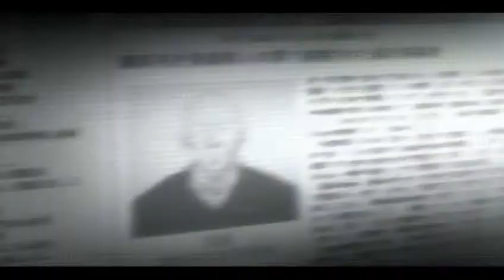Just Entertainment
helloooo.
this is my new amv. It's been A LOT since the last time I used anime for my videos... well, I hope this isn't as bad as I see it XD it's just... out of timing sometimes. anyway, tell me what you think!

title: Just Entertainment (I changed it before uploading ^^ It originally was 'Don't Stop')
anime: -dimension bomb; Ergo Proxy; Vampire knight (guilty); FLCL; Death Note; Aquarian Age; Munto; Full Metal Alchemist; Kuro Shitsuji; la ragazza che saltava nel tempo; Kara no Kyoukai.

yayyy